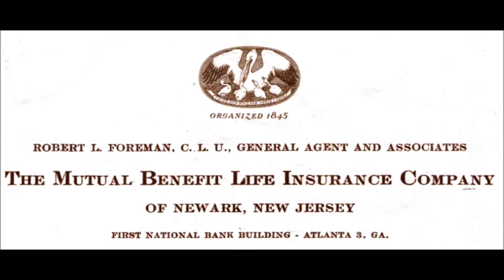TROT AND RARY FOREMAN -- MUTUAL BENEFIT DINNER AUGUST 1954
Following a one-hour "This is Your Life" party, Trot thanks Atlanta Mutual executive Bill Thurman for the party and for the gift of an AM-FM radio.  (This radio sat above Trot's daybed in the den  so he could hear WGKA-FM while he napped.)  Thurman introduces Rary who invites all to a brunch for Mutual Benefit head Bruce Palmer.
Big cheese Palmer had traveled to Atlanta (from the Trenton home office) specifically to honor Trot.